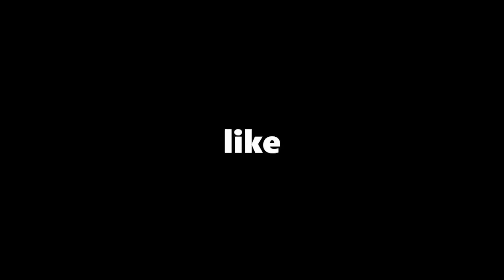HARRY KANE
HERE'S SOME WAFFLE FOR YOU TO READ ▼

fifa 23 funny moments
funny fifa 23 moments
Fifa funny moments
Best fifa 23 funny moments
funny moments fifa 23
funny moments fifa
harry kane england
harry kane best moments
best funny fifa 23 moments
best funny fifa moments
best harry kane moments
harry kane fifa 23
harry kane fifa
fifa funny moments
harry kane fifa 23 pro clubs
fifa 23 harry kane
harry kane penalty
harry kane exe
harry kane missed penalty
harry kane memes

PLEASE COULD YOU ▼

♥ WE LOVE ALL THE SUPPORT YOU SHOW US ♥